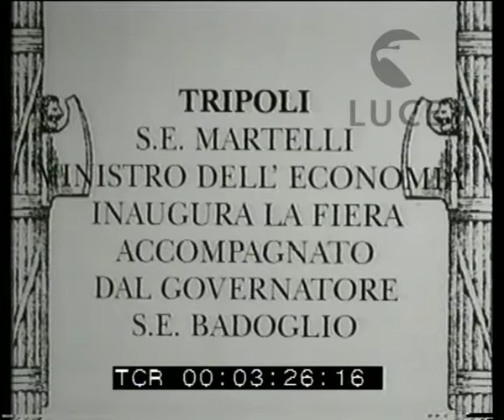Fiera espositiva a Tripoli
Descrizione sequenze:vari aspetti della zona espositiva della Fiera di Tripoli ; alcuni visitatori della Fiera ; un padiglione della Fiera ; l'ingresso del padiglione ; altri angoli della Fiera ; l'arrivo del ministro dell'Economia Martelli accompagnato dal Governatore Badoglio preceduto da alcuni cavalieri davanti a reparti militari schierati ; le tribune degli spettatori ; carrellata panoramica sul luogo dove si tiene la cerimonia inaugurale della Fiera davanti ad un gran numero di persone ; il discorso del ministro Martelli alla folla ; alcuni spettatori mentre ascoltano il discorso del ministro ; un altro passaggio del discorso del ministro ; il ministro accompagnato dal Governatore e dalle altre autorità presenti visita la Fiera ; il ministro saluta il Governatore Badoglio e le altre autorità al termine della sua visita ; la gente presente alla cerimonia ; il Governatore Badoglio dopo aver salutato le autorità lascia la zona espositiva della Fiera ;